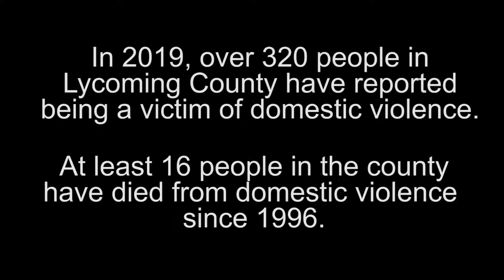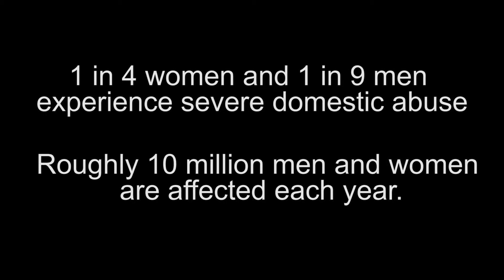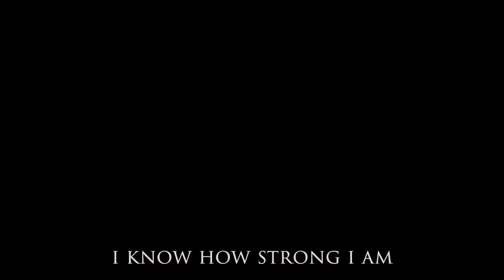'I felt trapped': Domestic violence survivors speak out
Samantha Hagan was 20 when she endured a year of abuse from her husband.
Star Poole was 9 when she witnessed her step-dad beat her mom. Years later she would experience similar abuse.
Stories like these are all over Lycoming County, Pennsylvania and the world.
These women elected to share their stories of domestic violence to help others suffering from the same thing.